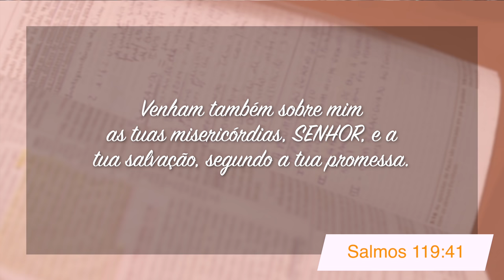Minutos de Esperança | Deus de Promessas | com o Pr. Elias Brenha